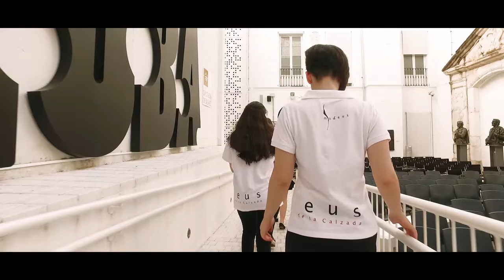Entre bastidores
Tributo al coro Amadeus In, sección infantil del Coro Amadeus de Puebla de la Calzada,  en el que se muestra la parte más desconocida de éste, el trabajo, la disciplina, los nervios previos al estreno y la preparación para su posterior puesta en escena que aseguren el éxito de la actuación.